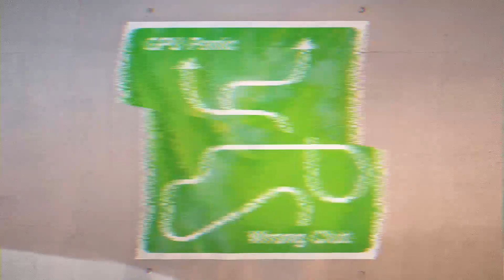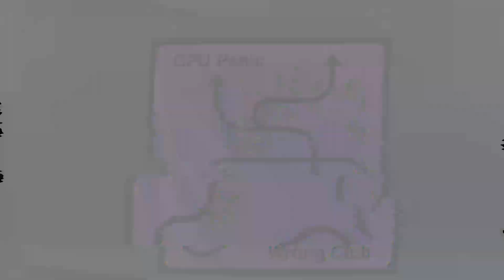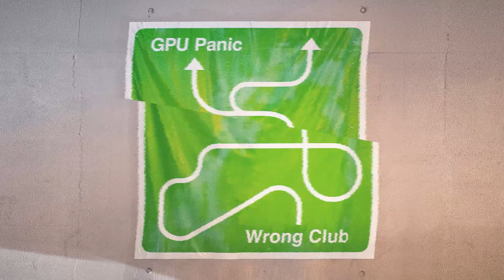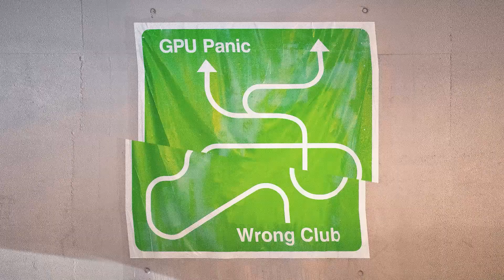GPU Panic - Closer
GPU Panic serves up the fantastic final taster EP from the Detroit Gets Physical compilation, which will be released in October.

GPU Panic is Lisbon's Tomé Ribeiro, a graduate of Montreal's 2016 RMBA and producer of forward-thinking electronic sounds. He is an established live artist who seamlessly mixes his piano and synth playing skills at the likes of the Neopop Festival. He has released on Discotexas and is a founding member of the Portuguese band Salto.

The hard-hitting drums and wiry electronics of 'Oh Really' open up in a futuristic fashion. Sleek synths weave in and out to make for a beautiful techno sound that is both emotive and physical. The sublime 'Closer' is a scintillating track with a unique techno style and many layers of evocative synths that race to the heavens and bring constant movement and theatre. This lush trio of tracks closes with the punchy, high-speed drum programming of 'Getting Time' which is underpinned by grinding bass. The keys and chords are bright and kaleidoscopic and rain down as if being generated by AI.

The Wrong Club is another irresistible EP of authentic house music.